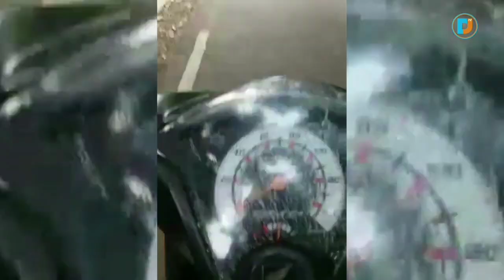5- TANJAKAN PALING BERBAHAYA DI -PROP BANTEN SALAH SATUNYA ....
kata-pengantar

5 tanhakan berbahaya di banten yang kami rangkum- tanjakan ini punya nilai tanhakan paling extrim dan sering mengakibatkan kecelakan, debgan berbagai paktor' teknis maupun non teknis- 6  tanjakaan ini cukup tinggi  dan cukuo waswas jika kita sempat melewatijalur ini - ada di propinsi banten
yaitu yang pertama
1  tanjakan bangangah pandeglang
2.  tanjakan pondok cabe pamulang tangsel
3.   tanjakan lebak -banten
4.   tanjakan kadurung cilegon
5.   tanjakan saketi pandeglang

dan itulah lokasi jalan tanhakan dan tikungan maut yang ada di